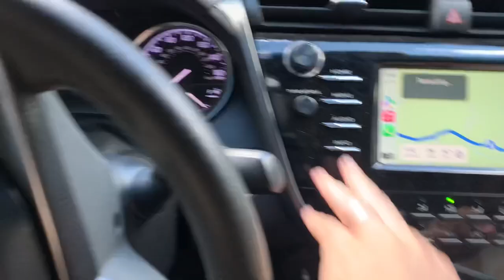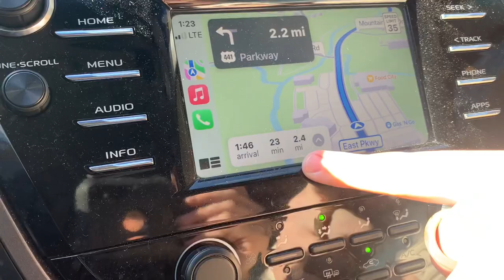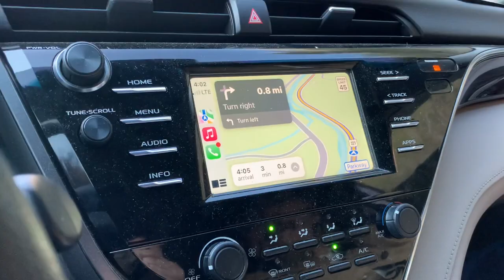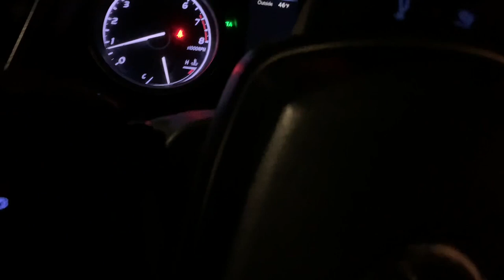Vlogcation part 2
Here's some more of our shenanigans. Sorry for the lengthy video, I didn't realize how much we filmed for part two until I tried to put it all together.